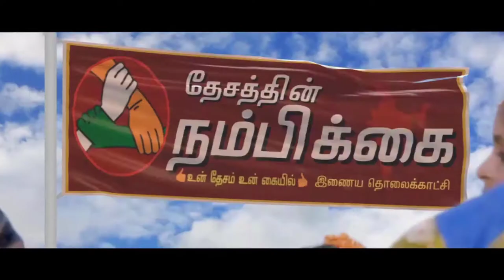கடைநிலை ஊழியர் முதல் மூத்த அதிகாரி வரை அனைத்து தரப்பு ஊழியர்களும் கொண்டாடிய சமத்துவ பொங்கல் விழா